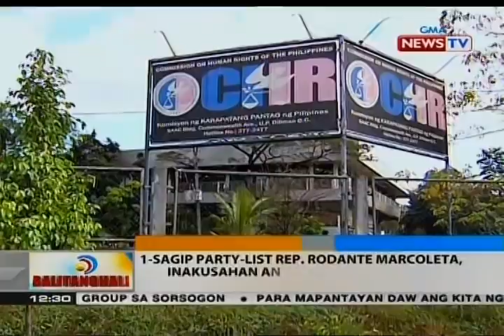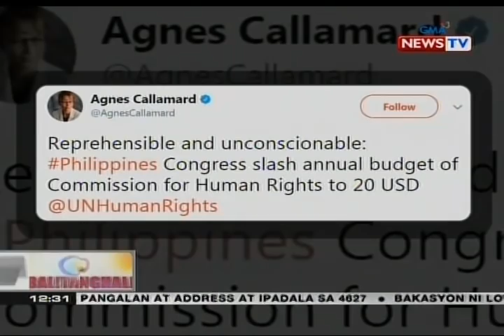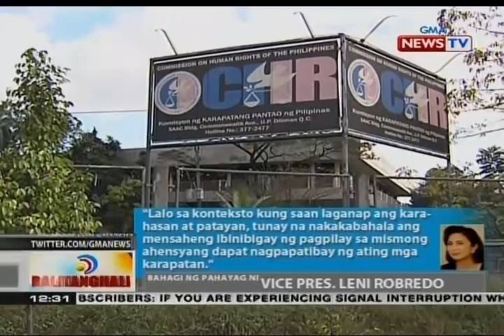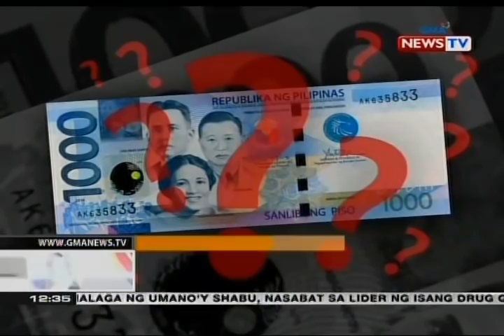BT: Rep. Rodante Marcoleta, inakusahan ang CHR na namimili ng aaksyunang kaso